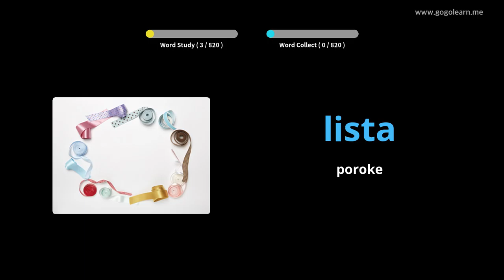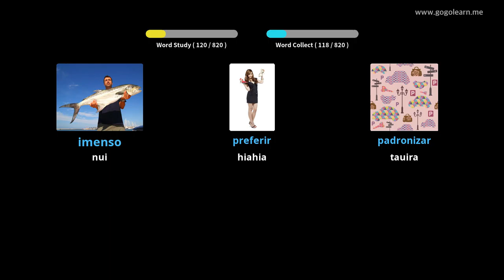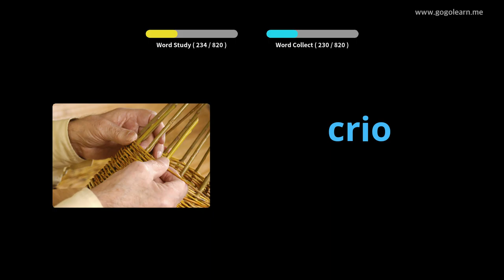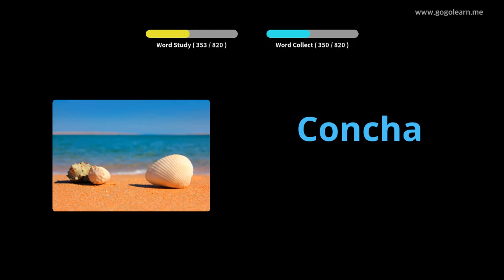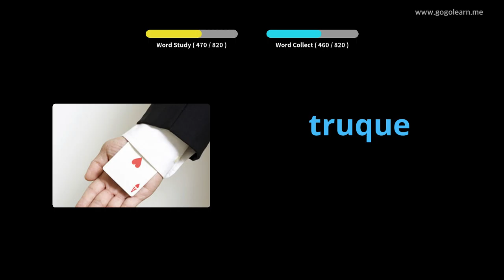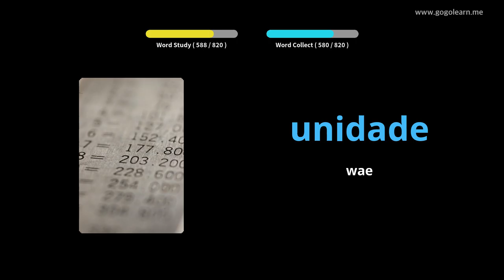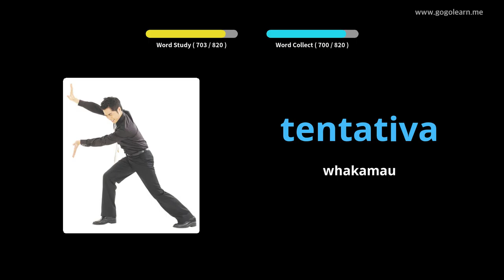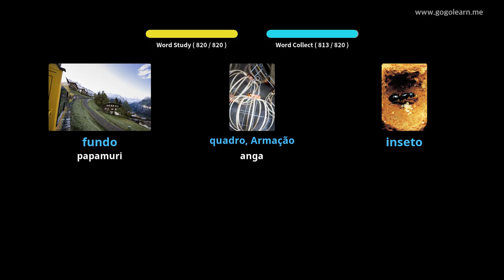Kura Tuarua Pokapū Potuka | Golearn